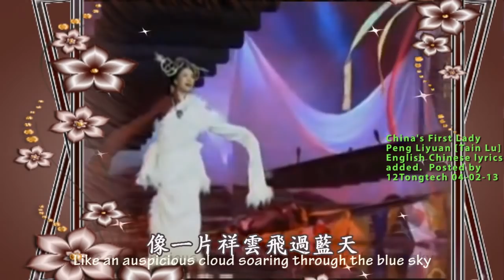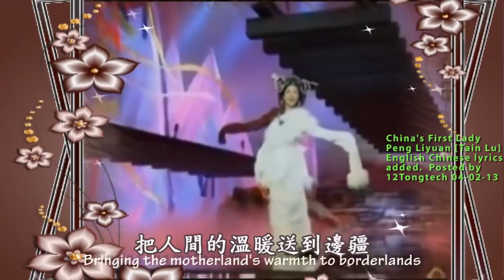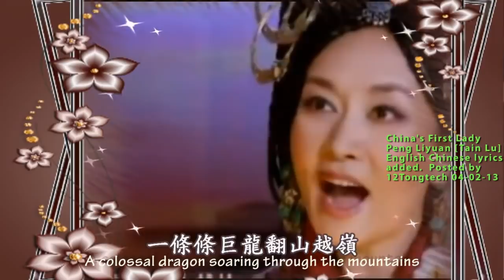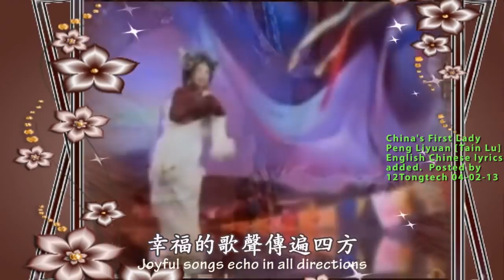彭丽媛 China's First Lady Peng Liyuan Tain Lu with Chinese and English lyrics added